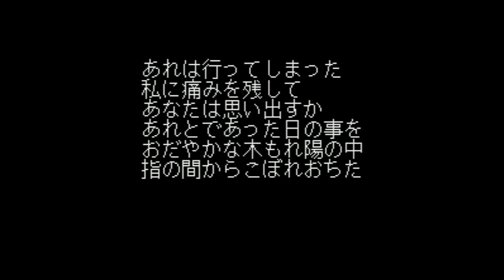Pachi Slot Love Story - Super Nintendo Entertainment System - Intro & Title Screen